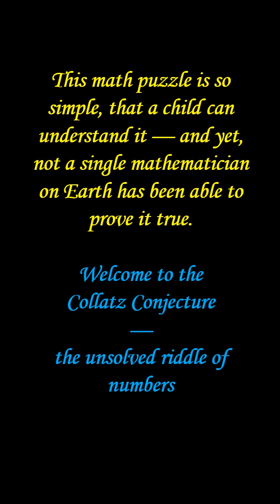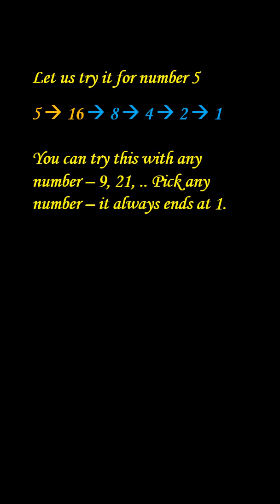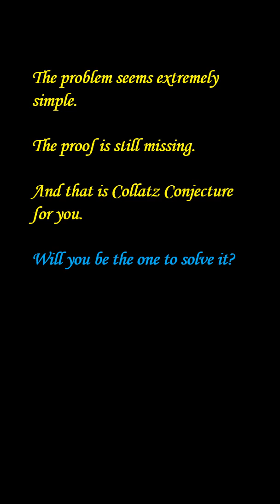The simple yet unsolvable Math problem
This math puzzle is so simple, that a child can understand it — and yet, not a single mathematician on Earth has been able to prove it true.

Welcome to the Collatz Conjecture — the unsolved riddle of numbers.